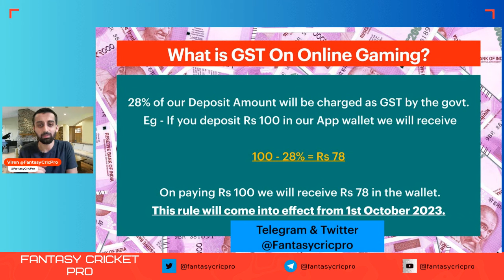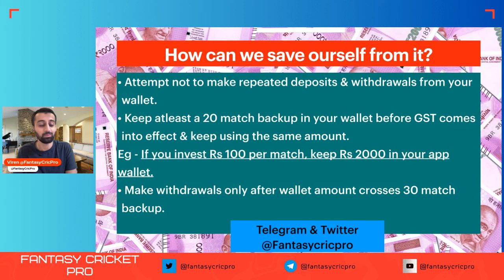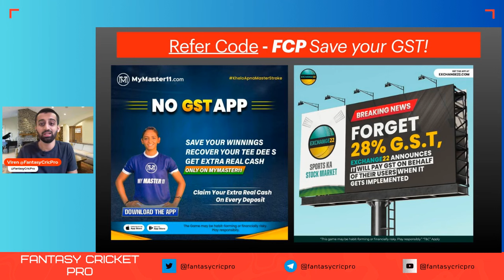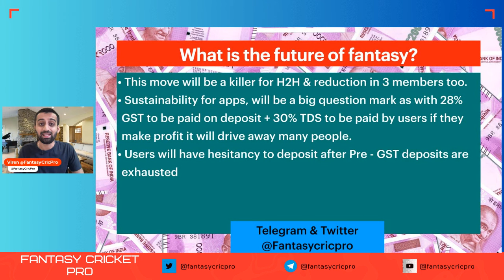GST on Online Gaming | online gaming gst news, 28% gst on online gaming | GST on Dream11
GST on Online Gaming, Dream11 GST Update, New 28% GST for Dream11

Timestamp
00:44 GST
02:25 How to avoid paying GST
05:58 Apps not charging GST